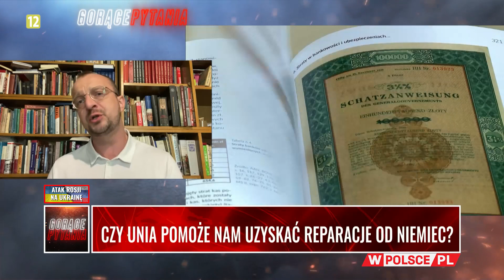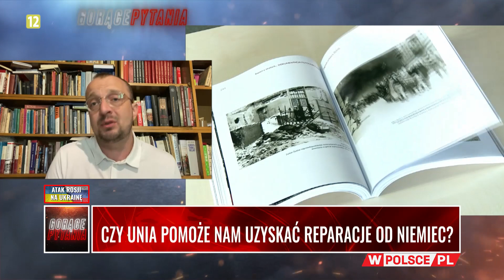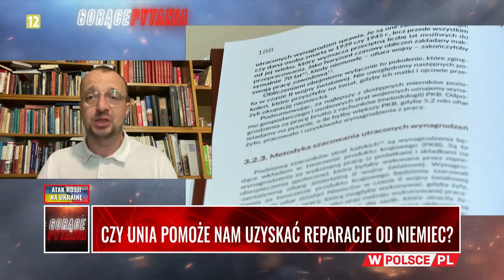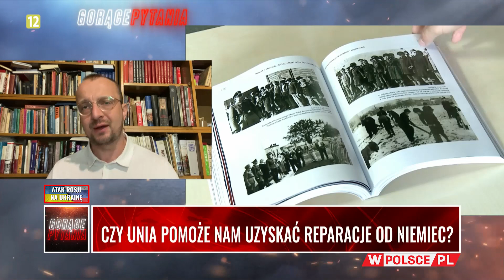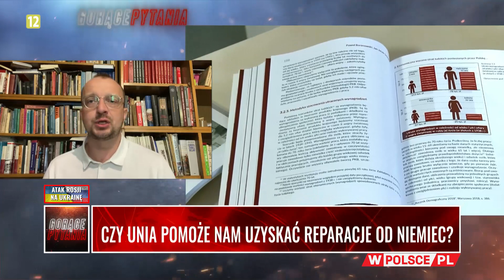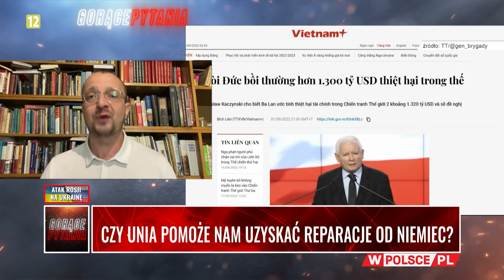CZY UNIA POMOŻE NAM UZYSKAĆ REPARACJE OD NIEMIEC?